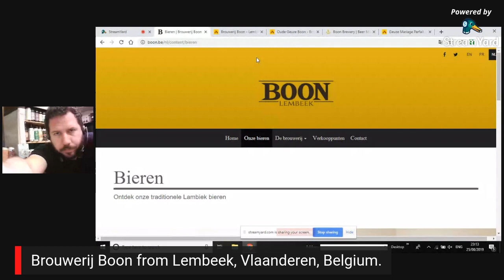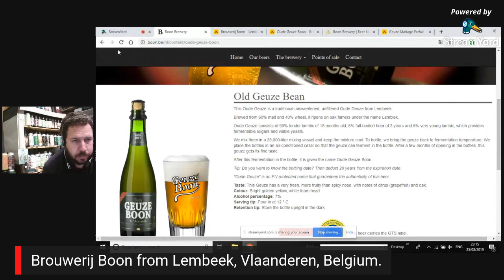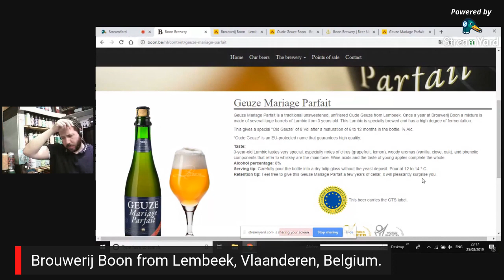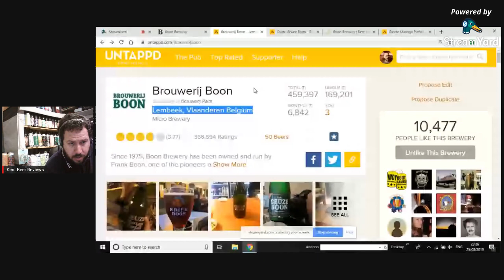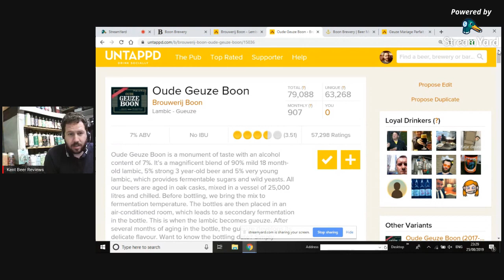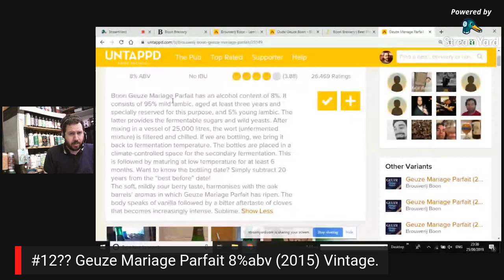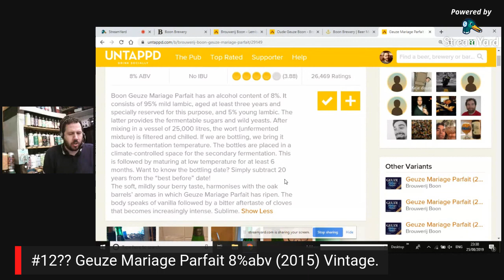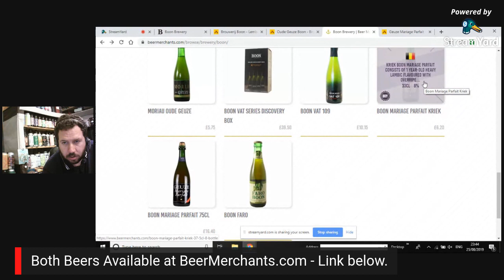#1212-1213 RE-LIVE - Brouwerij Boon | Oude Geuze Boon (2013-2014) & Geuze Mariage Parfait (2013)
Brewery - Brouwerij Boon
Location - Lembeek, Vlaanderen, Belgium.
Live Reviews on - 25th August 2019.

Beer1 - Oude Geuze Boon
Style - Lambic Gueuze
ABV - 7%
IBUs - No
Commercial Description - Oude Geuze Boon is a monument of taste with an alcohol content of 7%. It’s a magnificent blend of 90% mild 18 month-old lambic, 5% strong 3 year-old beer and 5% very young lambic, which provides fermentable sugars and wild yeasts. All our beers are aged in oak casks, mixed in a vessel of 25,000 litres and chilled. Before bottling, we bring the mix to fermentation temperature. The bottles are then placed in an air-conditioned room, which leads to a secondary fermentation in the bottle. This is when the lambic becomes gueuze.  After several months of aging in the bottle, the gueuze develops its delicate flavour. Want to know the bottling date? Simply subtract 20 years from the “best before” date!
Taste carefully and you will uncover a fruity grapefruit and ginger flavour with a hint of Muscat grapes. You’ll be pleasantly surprised by the wholehearted body and the sublime finish – an explosion of Germanic and Romance cultures.

Beer2 - Geuze Mariage Parfait
Style - Lambic Gueuze
ABV - 8%
IBUs -No
Commercial Description - Boon Geuze Mariage Parfait has an alcohol content of 8%. It consists of 95% mild lambic, aged at least three years and specially reserved for this purpose, and 5% young lambic. The latter provides the fermentable sugars and wild yeasts. After mixing in a vessel of 25,000 litres, the wort (unfermented mixture) is filtered and chilled. If we are bottling, we bring it back to fermentation temperature. The bottles are placed in a climate-controlled space for the secondary fermentation. This is followed by maturing at low temperature for at least 6 months. Want to know the bottling date? Simply subtract 20 years from the “best before” date!
The soft, mildly sour berry taste, harmonises with the oak barrels’ aromas in which Geuze Mariage Parfait has ripen. The body speaks of vanilla followed by a bitter aftertaste of cloves that becomes increasingly intense. Sublime.

Brouwerij Boon:
Since 1975, Boon Brewery has been owned and run by Frank Boon, one of the pioneers of the authentic lambic and gueuze revival. But the first signs of the brewery date back to 1680, as a farm-brewery and distillery in the village of Lembeek. In 1860 Louis Paul bought the brewery to brew only lambic and faro. From 1875, he began bottling gueuze lambic. In 1898, Pierre Troch bought the brewery. But after the economic crisis of 1927, it came into the hands of Joseph De Vits. His son, Rene is renowned for the production of soft and fine gueuze lambic. As Rene De Vits had no children, he sold the brewery to Frank Boon.